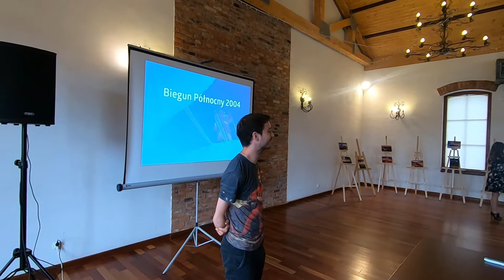Jan Mela w "Chacie Baranowskiej"